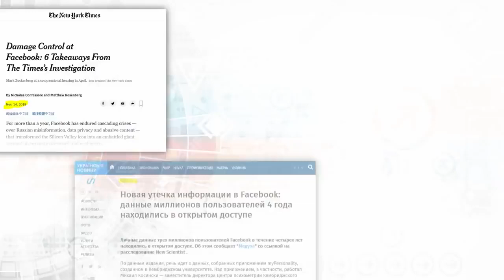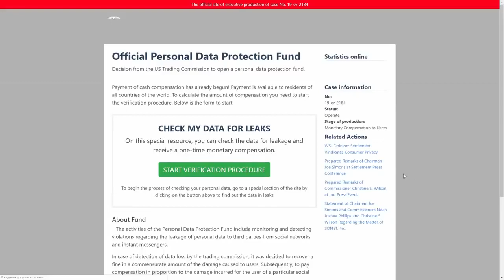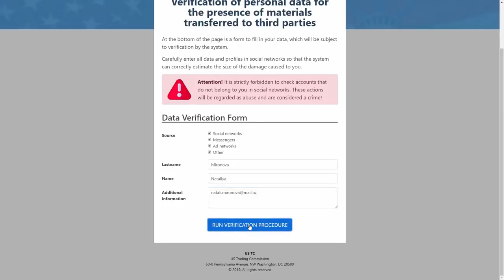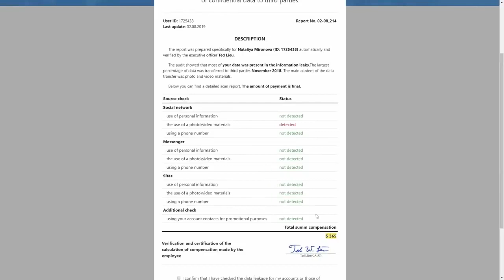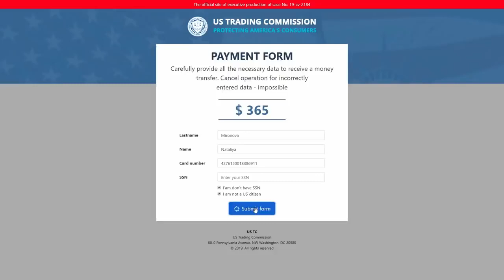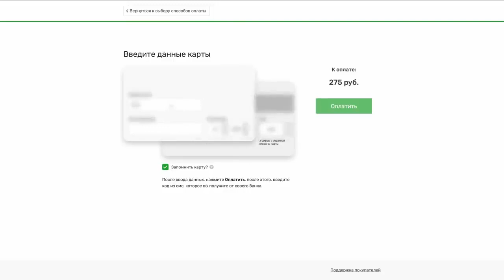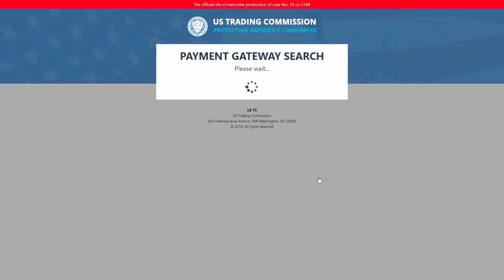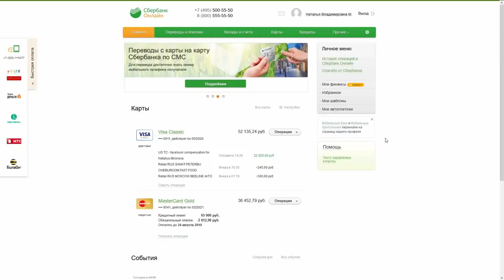Заработок в интернете на компенсации!!! Как получить 900$ компенсации. Инструкция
💵 Вывод средств доступен уже через 20 минут!